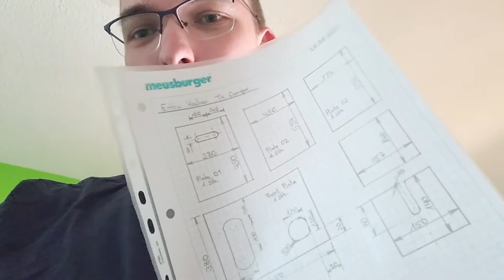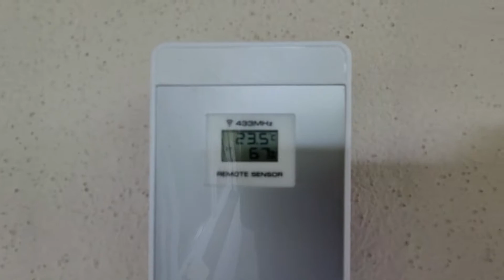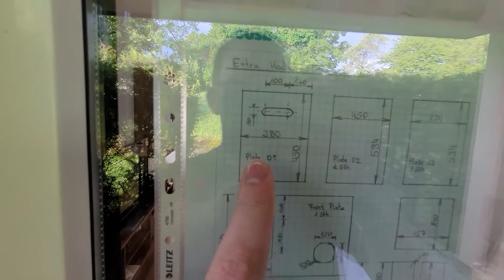Waschbox für den Camper?! #1 | T4 Campervan | Astronaut_OLF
Servus!
Ich kann aktuell wegen einem Punkt nicht komplett autark stehen. Das Thema sanitäre Einrichtungen ist immer wieder ein Thema. Alleine geht das vielleicht noch irgendwie, aber mit Partnerin und Kinder wird es schon schwieriger. Also muss eine "Notlösung" her :D

Ich freue mich immer über ein netten Kommentar und gute Vorschläge!
Schieß doch gerne mal den Likebutton ins All.

Außerirdische Grüße,
Florian ~Astro

Mein Equipment:
Mainboard: MSI Z270 Pro Carbon
Prozessor: Intel I7-7700K
Grafikkarte: MSI GTX 1080 G. X 8GB
Arbeitsspeicher: 32 GB Kingston HyperX
Massenspeicher 1: 500GB M.2 SSD Samsung 960 Pro
Massenspeicher 2: 5000GB SATA Festplatte
Massenspeicher 3: WD My Passport 2000GB
Massenspeicher 4: Seagate Expansion+ 5TB
W-Lankarte & Soundkarte
Diverse Laufwerke und Kardreader
Kühlung: Cooler Master 120V Wasserkühlung
Netzteil: 750 Watt Corsair RMx
Gehäuse: Bequied Silend Base 800

Bildschirm 1+2: BenQ BL2205PT - 22Zoll - 1920x1080
Bildschirm 3-5: Acer - 24Zoll - 1920x1080
Maus: Trust GTX 158 / Redragon M711 Cobra
Tastatur: Trust GTX 850 / Redragon K585 leftHand
Mikrofon: T-Bone SC450 USB
Kamera: Nikon 3400D